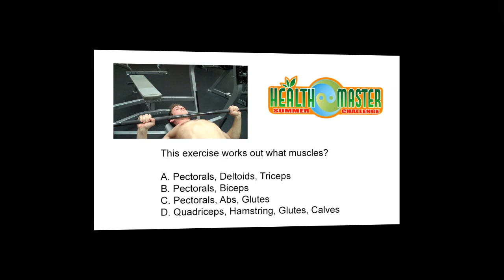Chimara Health Master